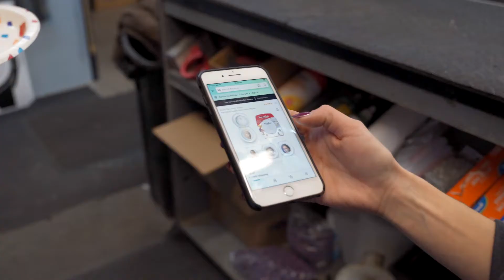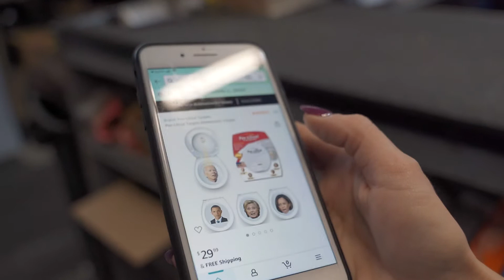$50 Homemade Moving Targets